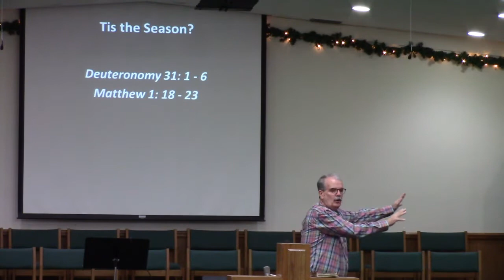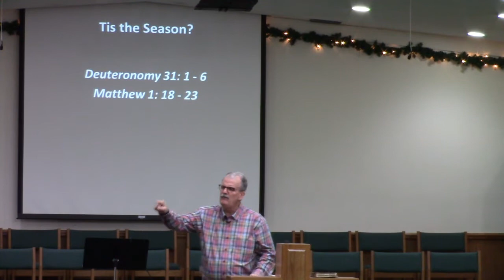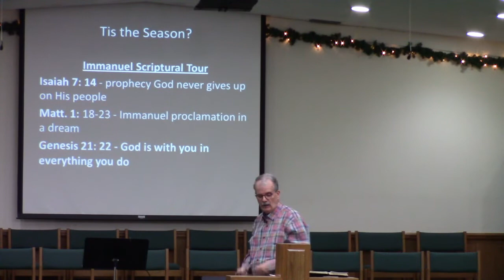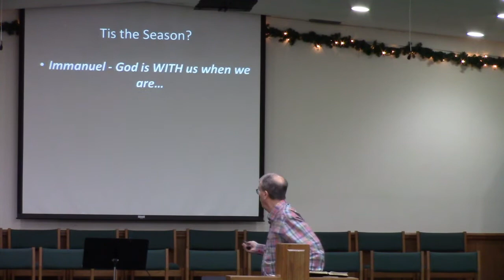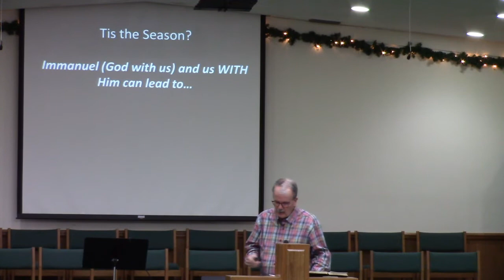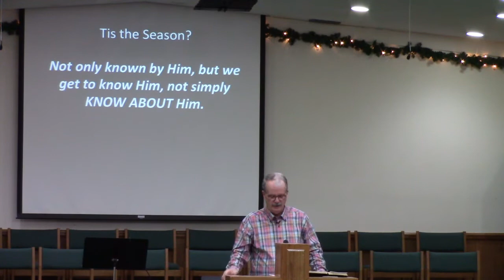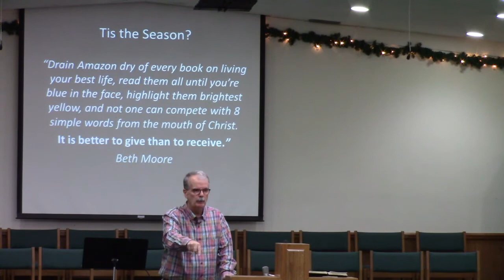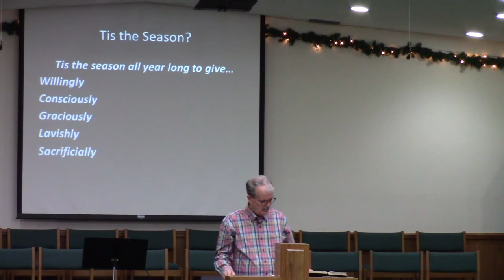Bruce Reynolds 2019 12 29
Bruce Reynolds - Tis the Season
Deuteronomy 31:1-9 & Matthew 1:18-23